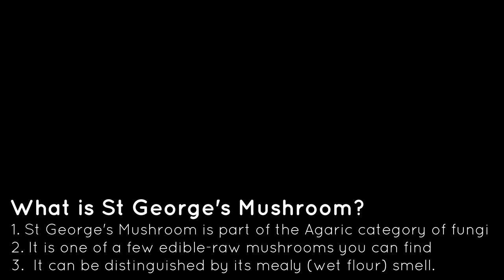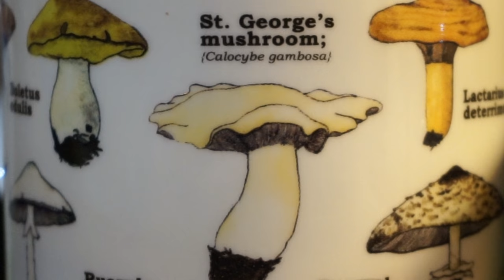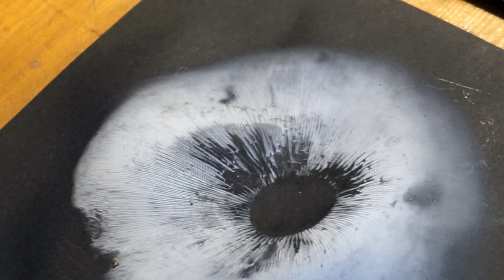St. George's Mushroom: A Comprehensive Guide + Spore Prints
Anything from fire-building, friction fire, fire from natural materials, tinders, charring, wild edibles, plant identification, fungi/slime mold identification, medicinal plants, wilderness first aid and wound treatment, camp cooking, water filtration and purification, natural shelter building, shelter building with synthetic materials, navigation without a compass, improvised compasses, primitive weaponry, primitive trapping, gear reviews and gear requests.

Outdoor skills for wilderness survival, bushcraft, hiking and camping.